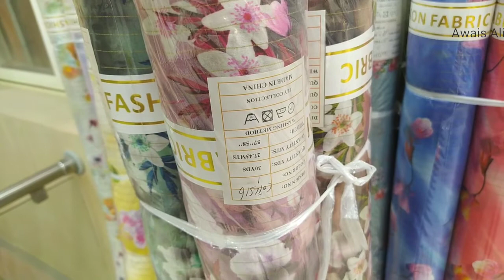Digital cotton with Foil | Fabric | New desings | 100℅ pure | Dubai,Bur Dubai.*Awais Ali*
New Desings  prints Fabric
very nice nice desings 😇
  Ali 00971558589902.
             ☝☝☝ My whatsup number
                                     Thanks Alot